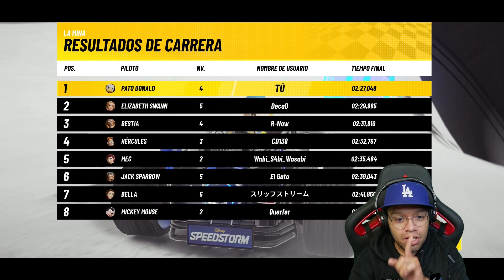Desbloqueamos a GOOFY en SPEEDSTORM (Carreras de Disney)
Ya esta disponible el juego de carreras de disney para descargar completamente gratis para pc, playstation, xbox, switch y puedes disfrutar de el desde el dia de hoy.